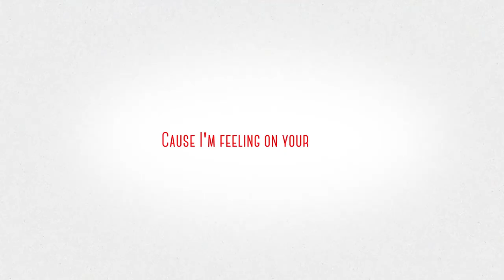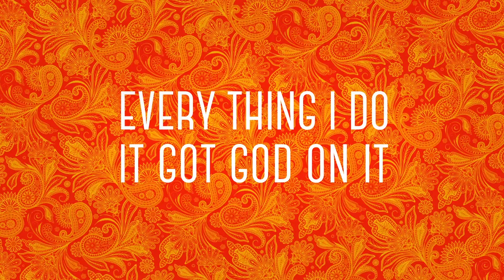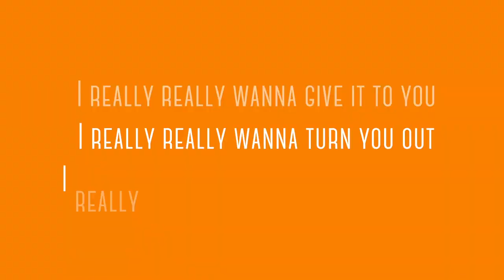Eric Bellinger x 2 Chainz x Focused On You x Official Lyric Video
Wuddup Yall! Focused On You is doing amazing! I'll be releasing the Video SOON!!! Check out this lyric video in the meantime!!!